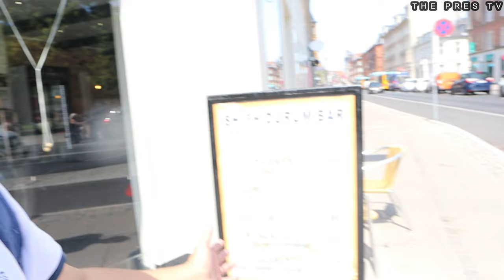THE SHISH KEBAB, Best Kebab in Copenhagen ? Bedste kebab i København ?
Mr Alex byder Mr. Pres Hong på den bedste Kebab på Amagerbrogade i København.

Mr Alex invites Mr. Pres Hong at the best kebab at Amagerbrogade, Copenhagen, Denmark
Please press for english subtitles

Mr Alex mời Mr. Pres Hong chiếc bánh mì Kebab ngon nhất tại phố Amagerbrogade - Copenhagen.
Để xem phần tiếng Việt, xin vui lòng bấm phần phụ đề